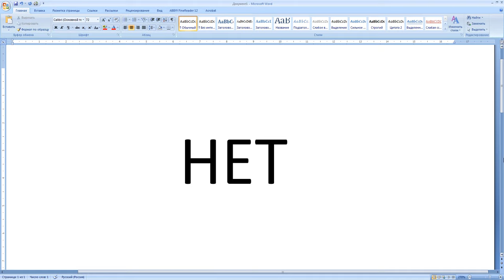НЕТ - АНОНС СЛЕДУЮЩЕГО ВИДЕО